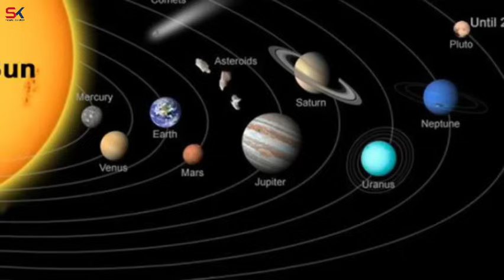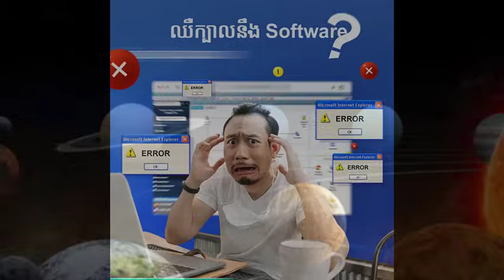៦សំណួរធ្ងន់ៗពាក់ព័ន្ធនឹងផែនដី និងចក្រវាល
BizAdvisor ព្យាបាលអាជីវកម្មរបស់លោកអ្នកតាមបែបឌីជីថលជាមួយនឹងកម្មវិធីគ្រប់គ្រងជាច្រើនប្រភេទដូចជា៖
- EASY ACCOUNTING
- EASY LOAN
ទាក់ទងមកពួកយើងនៅពេលនេះដើម្បីទទួលបានការប្រឹក្សារលើអាជីវកម្មរបស់លោកអ្នក។
សូមអរគុណ!